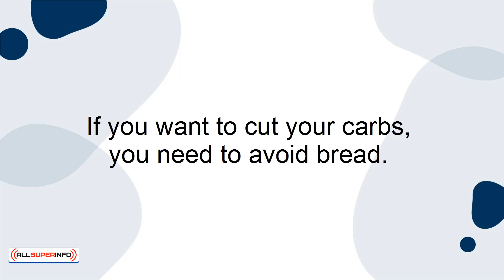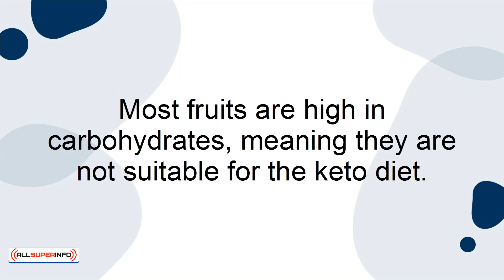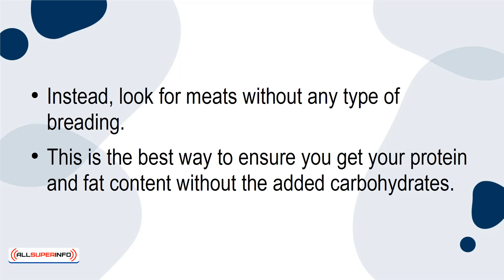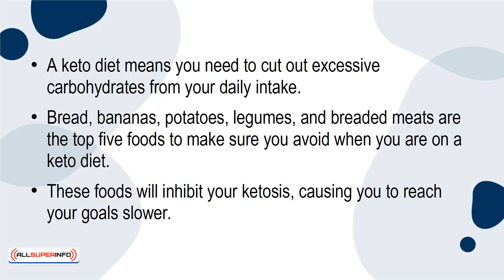06 5 Foods to Avoid on Keto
Anyone who wants to prioritize their health and well-being. A Practical Guide To The Keto Diet Including Keto Recipes and Meal Plans For Beginners. With This Simple Guide, You Can Learn About The Keto Diet and Keto-Friendly Recipes To Lose Weight Fast.

More and more research is being conducted and showing the link between weight and health. To date, more than 60 chronic diseases are linked to obesity and overweight. This can include heart disease, stroke, type 2 diabetes, and cancer, but these aren't the only chronic diseases connected to weight.

So many diseases are caused or exacerbated due to obesity and weight. Shockingly, obesity is in the top five leading causes of death. In America alone, more than 2.8 million people die from the disease. This shocking fact shows that obesity is a real problem that can and will destroy a person's life.

Here is what you will learn:

The secret of the keto diet.
Benefits and risks of the diet.
Ketogenic diets to choose from.
What you can and can’t eat on the keto diet.
How to kickstart ketosis.
Tips for going keto.
How to meal plan.
Meal planning vs meal prepping.
Keto-friendly recipes.

Video Course Content

01 - 3 Benefits of Going Keto
02 - 3 Best Foods for Keto Diets
03 - 3 Easy Ways to Start Eating Keto Today
04 - 3 Keto Myths to Stop Believing Today
05 - 4 Reasons to Go Keto Now
06 - 5 Foods to Avoid on Keto
07 - An Easy Way to Lose Weight Without Thinking About It
08 - Keto A Safe Alternative to Fasting
09 - Keto and Intermittent Fasting Fast and Easy Results
10 - Ketosis Made Easy